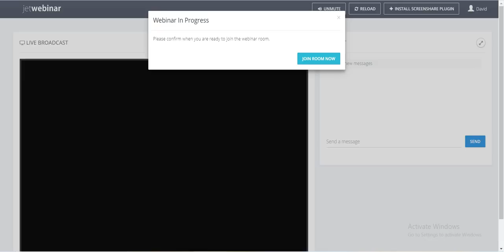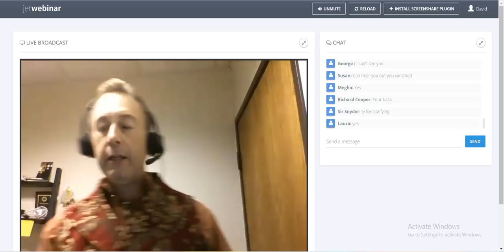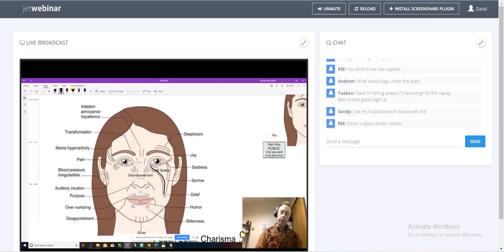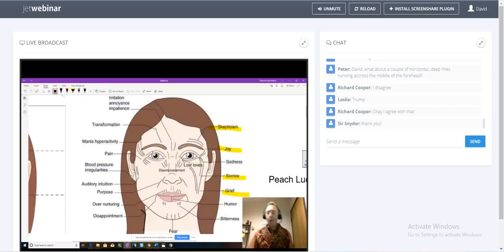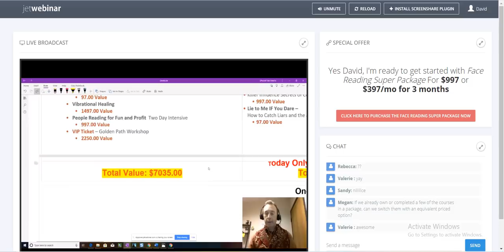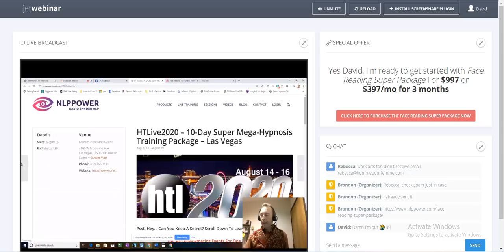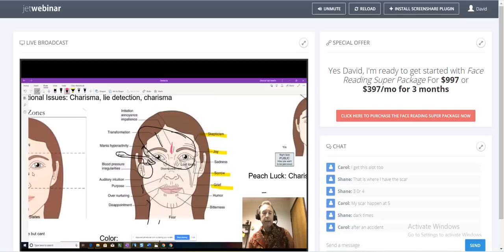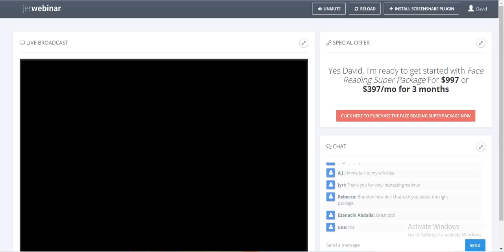David Snyder | Secrets of Face Reading Webinar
This is a really long intense webinar on face reading and the many uses of the discipline. After viewing the webinar you are invited to check out our upcoming events at